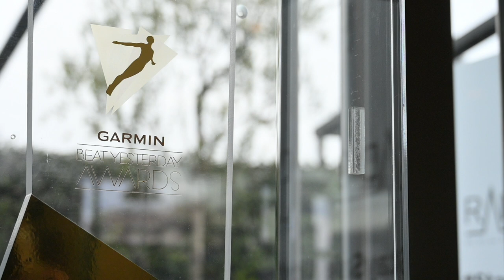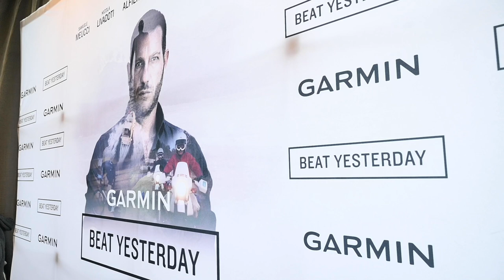Garmin Beat Yesterday Award 2020: video intervista a Alessio Alfier e Simone Moro.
Ai Beat Yesterday Award 2020 abbiamo intervistato Alessio Alfier ed il suo 'tutor' Simone Moro.

Alessio è uno sportivo a 360 gradi, appassionato di più discipline. La sua grande voglia di mettersi in gioco e buttarsi in una avventura sempre nuova, ad un certo punto della sua vita, incontra però un ostacolo imprevisto: l’asma. Un impedimento per molti, ma non per lui. Una volta imparato a convivere con questo compagno di cordata, ecco il suo sogno: «Sono asmatico, ma non per questo non posso sfidare le profondità e l’alta quota. E lo voglio fare in un modo unico». Alessio si sta quindi preparando per riuscire a percorrere 7 km a nuoto, dopo i quali pedalerà ben 300 km in sella ad una bicicletta per raggiungere Pont in Valsavarenche ed affrontare un'ultima fatica: scalare il Gran Paradiso. Ad “assistere” Alessio durante le premiazioni dei Garmin Beat Yesterday Awards: Simone Moro.